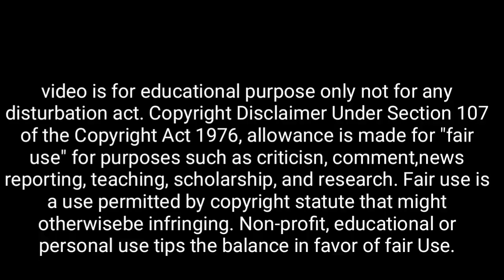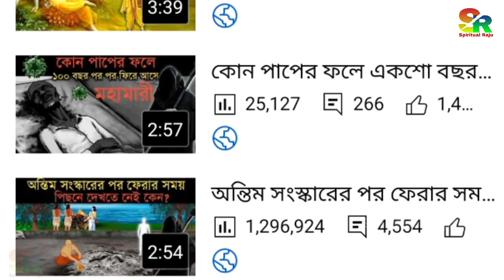এই জন্মের আগে আপনি কোথায় ছিলেন? শুনলে চমকে উঠবেন | Where does Soul live before Birth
👉 ভালো সময় আসার আগে শনিদেব ৩ টি সংকেত দেন

👉 বাড়িতে বার বার বিড়াল এলে শুভ না অশুভ?

👉 জীবনে খারাপ হন ঈশ্বর পাশে থাকবেন